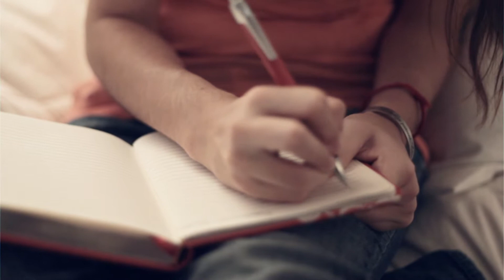I Found Myself.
I made this really spontaneously quick today! The writing I spoke out is from a blog I wrote the other day, and the piano piece is something I put together really quickly before recording. I'm sorry I rushed this! Nothing planned out or anything. Just a quickie to get me back in the mood and practice of recording and editing!